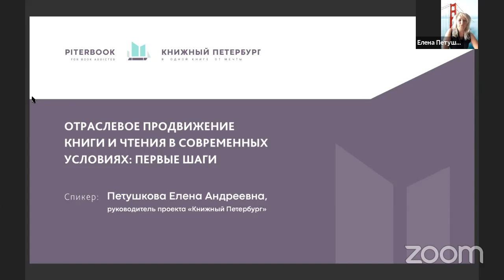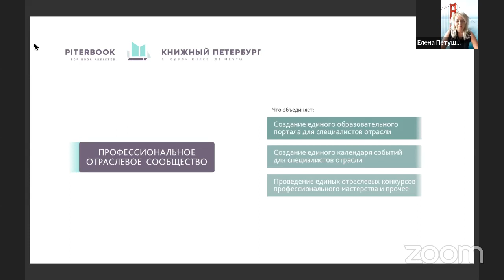Разговор с Еленой Петушковой | Форум «Книжный мир в новой реальности» | Книжный маяк Петербурга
Спикер — Петушкова Елена Андреевна, руководитель проекта “Книжный Петербург”.
Форум «Книжный мир в новой реальности».
Секция «Опыт корпоративной работы библиотек и современные технологии сотрудничества». Тема: «Отраслевое продвижение книги и чтения в современных условиях: первые шаги»